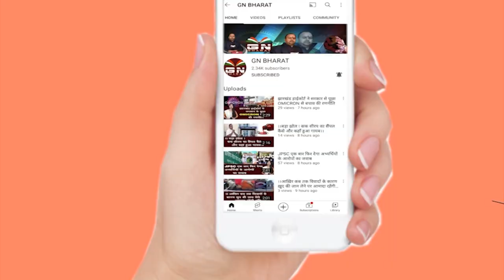मुख्यमंत्री पद से हटाने के बाद पहली बार बोल चंपई सोरेन कहा हम सब अच्छा कर दिए थे लेकिन